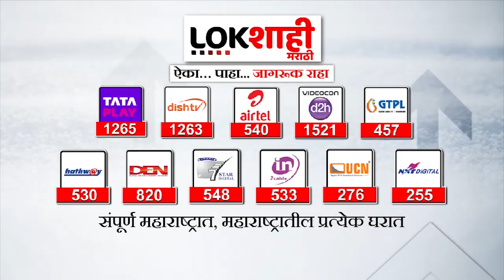Dhananjay Chandrachud | सीजेआय चंद्रचूड यांचे अमेरिकेतील कार्यक्रमात प्रतिपादन | Lokshahi Marathi